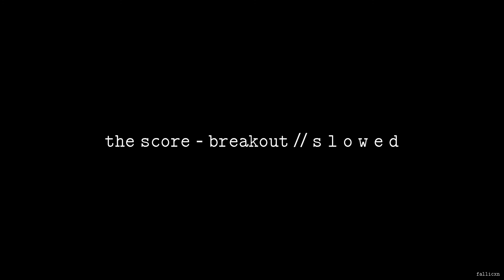The Score - Breakout // S L O W E D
I was made for greatness

Fallicxn